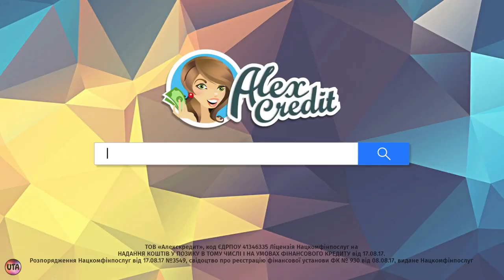Украинская реклама Alex Credit, карате, 2018